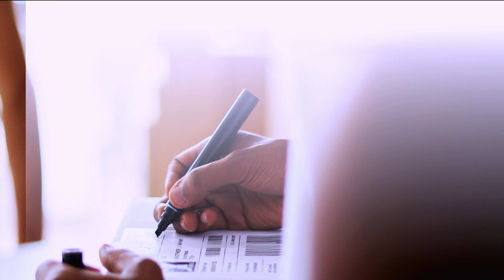What is Authorized collection Point?🤔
Hello Fam ,💕
Collection point is a designated local dealer, store, stall that is authorized by us Carlcare to collect phones for repair and brings them for repair and returns them to clients. This helps you to save time and bring our services closer to your own location. Authorized collection points are globally found in supported countries and you can check the nearest collection point through our Carlcare App or website. Diversity of services is in our nature. Carlcare, Yes we care.

We are the authorized service partner of TECNO/itel/Infinix. So repair your phone with confidence.

Let's go! 💃

collection point
Service center